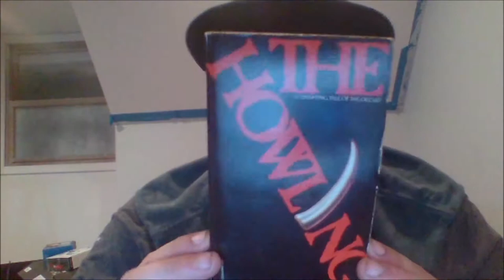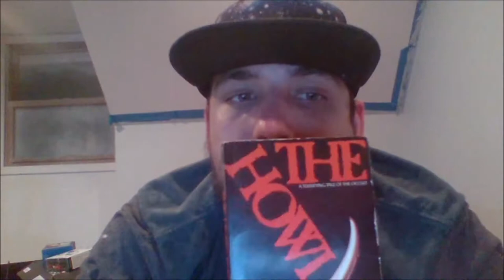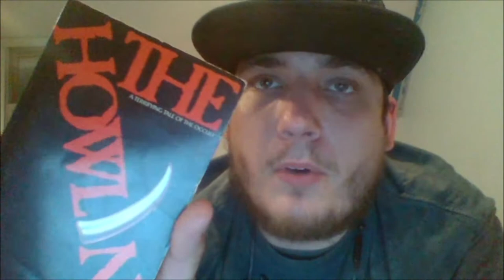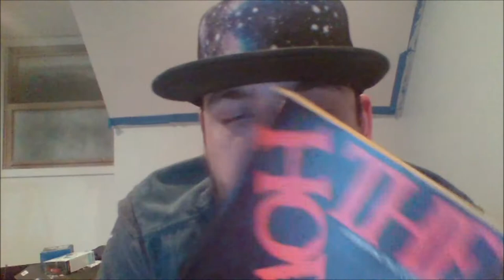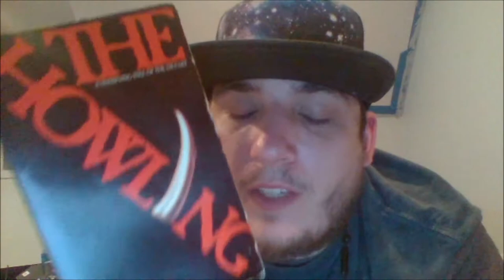The Howling by Gary Brandner | Horror Book Review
I review The Howling by Gary Brandner My Author Page :D